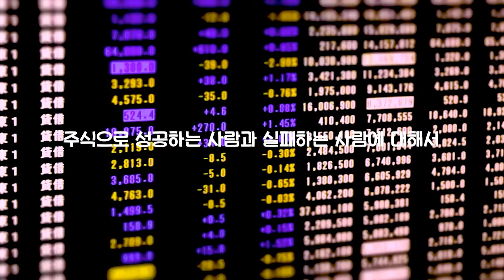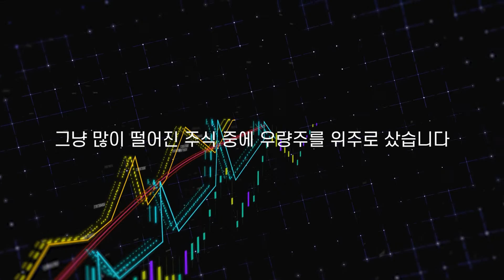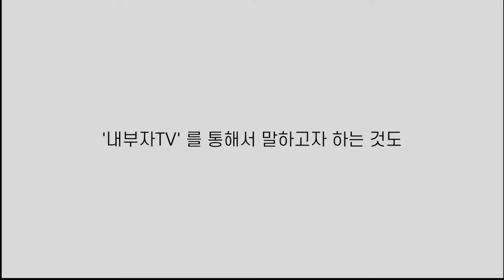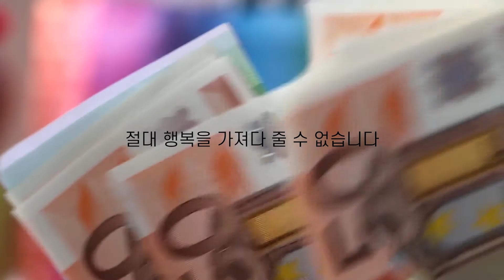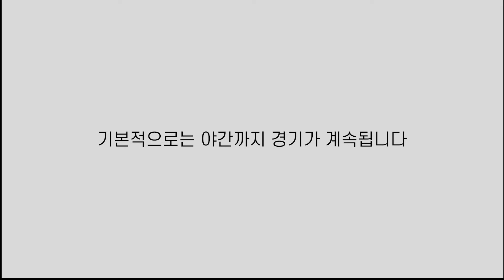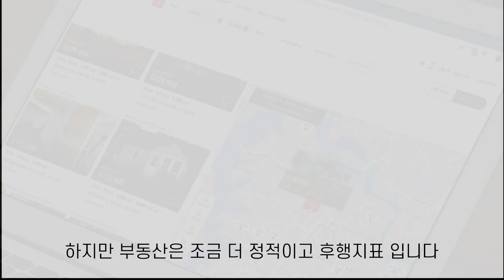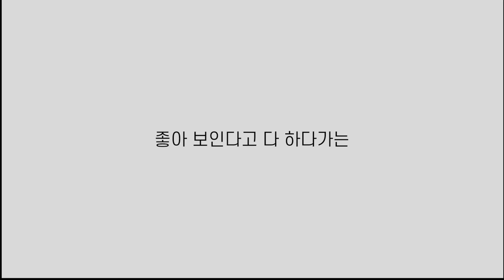주식투자 실패한 사람! 투자심리를 점검[셀프 자산관리 #9]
셀프 자산관리 9번째 시간으로 주식 투자에 적합한 사람의
투자 심리를 이야기해 봤습니다.
투자는 심리가 제일 중요할 수도 있습니다.